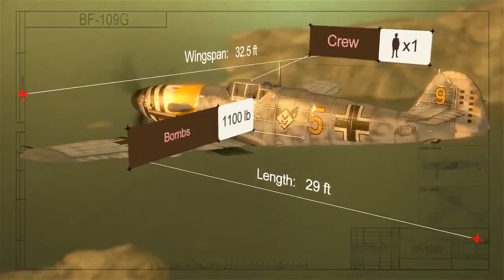Fly online flight simulator